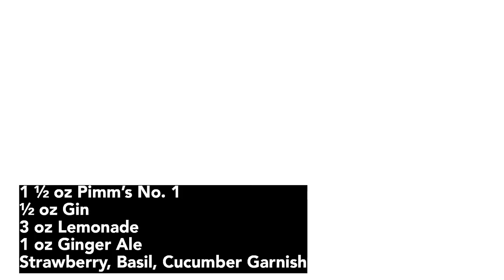Cocktails to cool your Schweddy Balls!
Beat the Heat!  Cocktails to Cool You Off with our lovely host Tamee Harrison and head Bartender Scott Cushman on MIX COCKTAIL HOUR - Livestream Episode 91

Iced Daiquiri

2 oz White Rum
2 oz Water
3/4 oz Simple Syrup
Pinch of Salt
1 oz Lime Juice
Put in Bag, Freeze, Enjoy

The other side of the pillow

Dr. Cush's Other Side of the Pillow Mix
Ice Cubes
Any Spirit

Pimms Cup

1 ½ oz Pimms No. 1
½ oz Gin
3 oz Lemonade
1 oz Ginger Ale
Strawberry, Basil, Cucumber Garnish